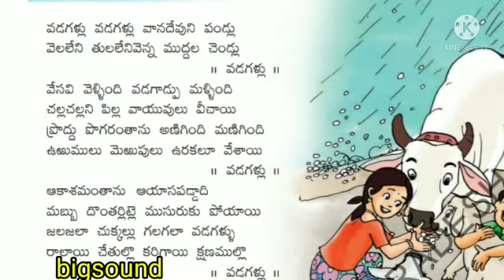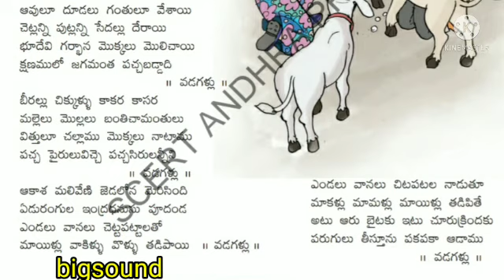వడగళ్లు || Vadagallu || 5thclasstelugu || new textbook ||BigsoundTELUGU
||5thClass Telugu||తెలుగుతోట-5
5th class telugu text book lessons, telugu padyalu, lessons, padyarathnalu